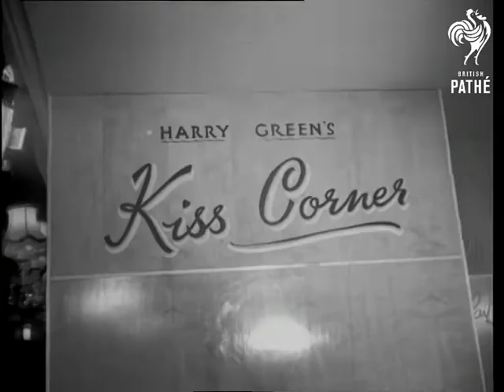Kiss Corner (1953)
Kiss Corner, London.

L/S Restaurant. M/S of the actress Julie Wilson talking to male. M/S Harry Green and Mary Germaine. M/S of Harry Green's son and Joan Rice. M/S of Diane Hart eating spaghetti. M/S comedian Harry Green with Jock McGregor and Theo who is the owner of a pair of very fine aspidistra. M/S of actress Susan Stephen with her boyfriend. C/U of Kiss Corner pan down to crowd of stars looking at autographs on walls.

M/S of Julie Wilson kisses the wall just above her autograph. C/U of Germaine putting on lipstick. C/U Germaine autograph on wall she enters and kisses wall just above it. M/S Joan Rice stands on chair and kisses wall. More shots of stars kissing wall. C/U of autographs on wall, Vera Lynn, Belita and Hermione Gingold. M/S Man varnishing over lipstick on wall. M/S Back view man varnishing lipstick on wall.
 FILM ID:1601.1